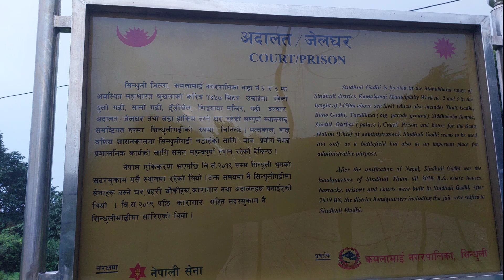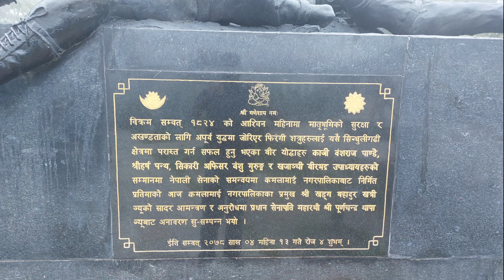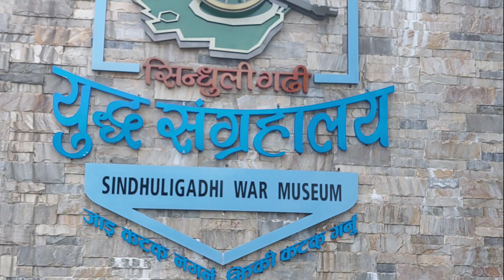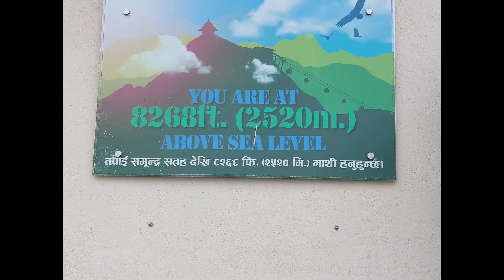sitaula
Tour Gothgaun to sindhuligadi with family